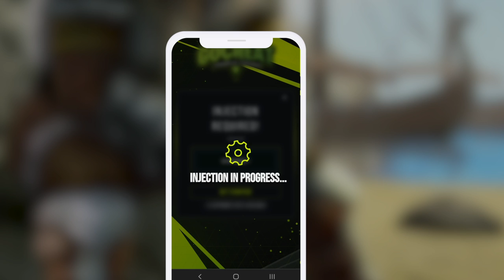Frostborn - Free Coins Guide *Tips & Tricks*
💫 Mastering the Importance of Coins in Frostborn - Your Essential Guide!
In the enchanting world of Frostborn, coins play a vital role as the lifeblood of your journey. With coins, you can make in-game purchases, upgrade items, and propel your progression to new heights. Whether it's fortifying your base, acquiring powerful gear, or enlisting allies, coins are the indispensable resource that empowers you to shape your gaming experience and devise winning strategies. However, accumulating coins can be time-consuming, but fear not, as our Frostborn guide is here to assist you.

🎯 Unleash Advanced Strategies for Optimal Coin Utilization
While our Frostborn guide provides you with an abundance of coins, knowing how to utilize these resources wisely is essential for gaming success. Master the art of balance by investing in base upgrades, fortifying defenses, and expanding your formidable arsenal. A well-protected base safeguards your resources, while the right gear can sway the tide of battles in your favor. Discover exclusive premium items available for coins, offering you an edge over other players. Finally, consider recruiting formidable allies to conquer challenging quests and dungeons, accelerating your progress and propelling you among Frostborn's elite.

Join us in this thrilling adventure as we delve into the world of Frostborn, uncovering the secrets to coin management and victory! 🎮🏆